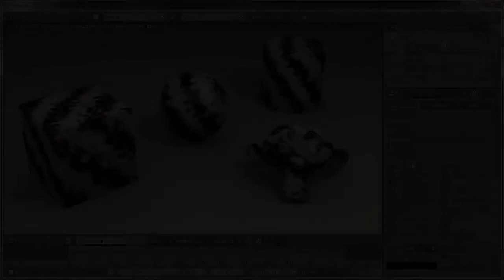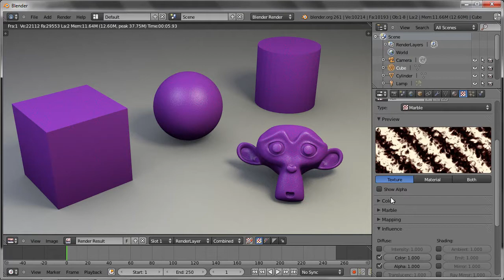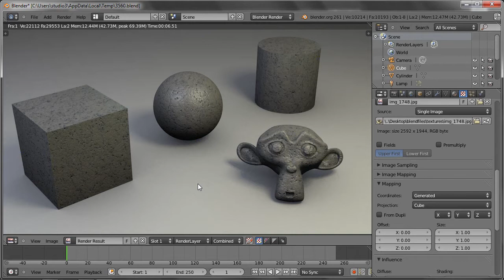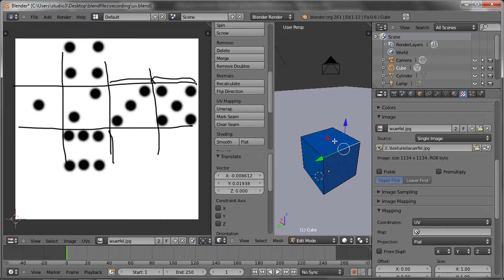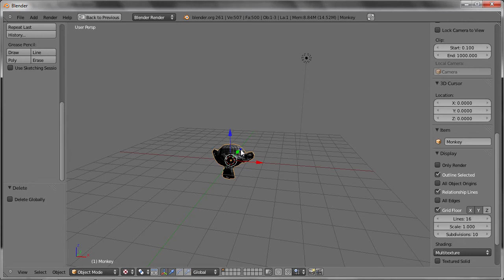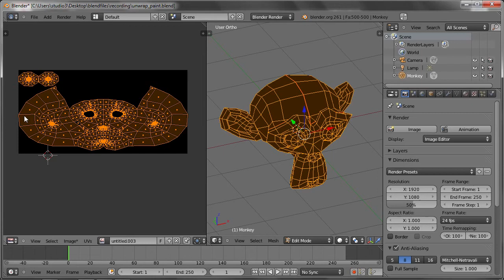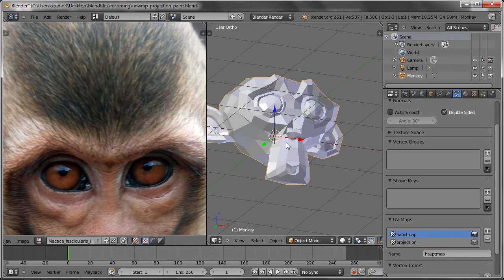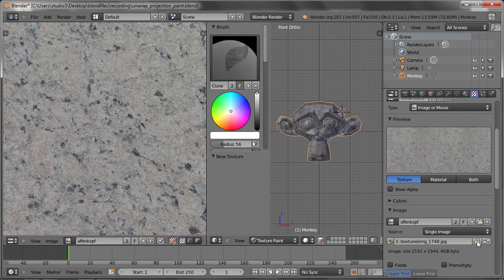Blender 2.6X 基礎教學 - 5. 材質及貼圖設定 Part.2